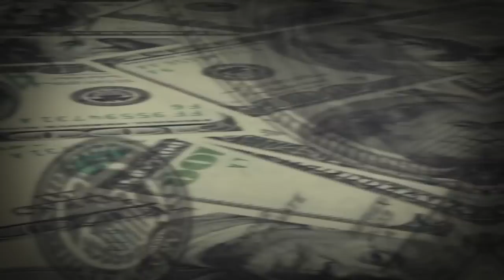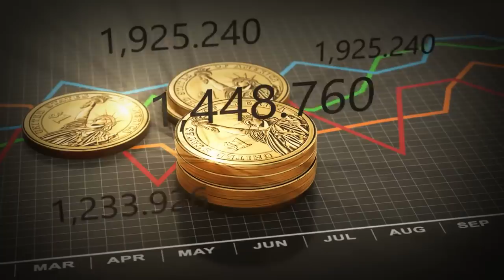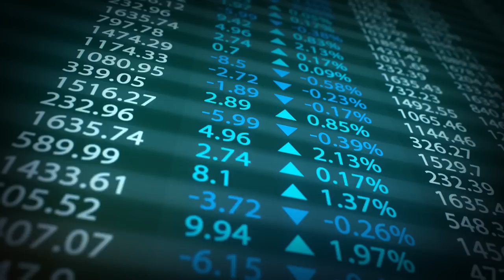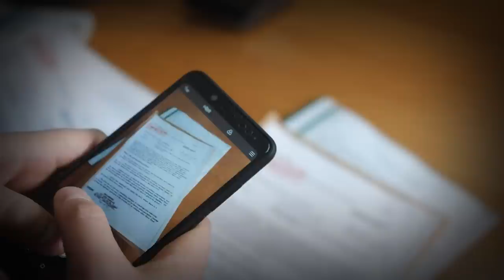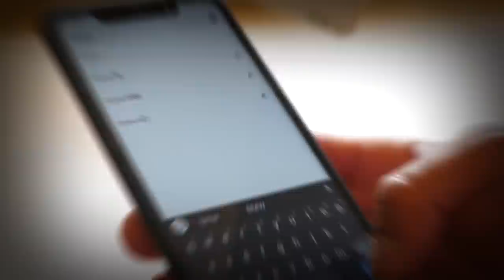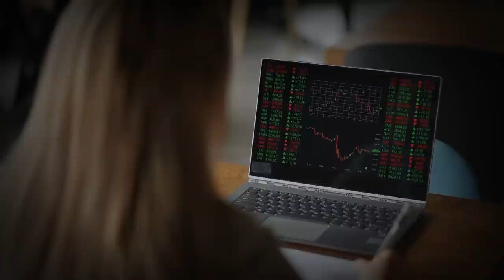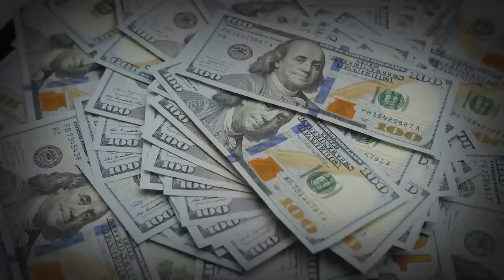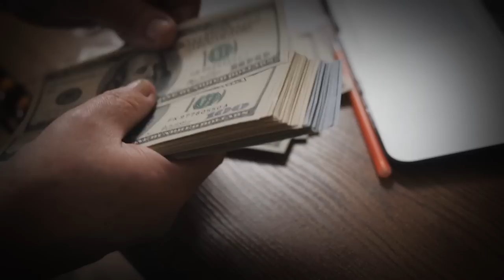Wie Dieses Mädchen Die Pharma Um $10 Mrd. Betrogen Hat / Theranos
Im Jahr 2015 war Theranos der größte Hit im Silicon Valley und Elizabeth Holmes das Aushängeschild des Selfmade-Erfolgs. Innerhalb weniger Jahre stand Theranos am Rande des Bankrotts, und 2022 musste Elizabeth Holmes wegen Betrugs ins Gefängnis!  Was geschah mit Theranos und wie kam es zu dem spektakulären Zusammenbruch, der alle überraschte? Heute werfen wir einen Blick auf die Wahrheit über Theranos, darauf, wie Elizabeth Holmes diese Wahrheit so lange vor der Welt verborgen hielt, und auf die dunklen Geheimnisse, von denen Theranos nicht will, dass du sie kennst.

⌛Kapitel
00:00 - Einleitung
00:34 - Der Liebling des Silicon Valley (TEIL 1)
05:54 - Der Untergang (TEIL 2)
14:13 - Das Theranos-Verfahren (TEIL 3)

Alle Materialien in diesen Videos werden für Bildungszwecke verwendet und fallen unter die Richtlinien der fairen Nutzung. Eine Verletzung des Urheberrechts ist nicht beabsichtigt. Wenn Sie der Urheberrechtsinhaber des in diesem Video verwendeten Materials sind oder ihn vertreten und ein Problem mit der Verwendung dieses Materials haben, senden Sie mir bitte eine E-Mail an , und wir können die Sache klären.

Dieses Video stellt keine Anlage- oder Wirtschaftsberatung dar und ist keine professionelle Beratung (Recht, Buchhaltung, Steuern).  Der Eigentümer dieser Inhalte ist kein Anlageberater.  Die Erörterung von Wertpapieren, Handel oder Märkten ist nebensächlich und dient ausschließlich der Unterhaltung.  Nichts in diesem Video stellt eine Empfehlung, eine Anlageberatung oder eine Meinung zur Eignung dar.  Die Informationen in diesem Video werden zum Zeitpunkt der Erstveröffentlichung bereitgestellt.  Der Eigentümer dieses Videos lehnt ausdrücklich alle Zusicherungen oder Garantien für die Richtigkeit ab.  Der Eigentümer dieses Videos beansprucht alle Rechte am geistigen Eigentum, einschließlich der Urheberrechte, an diesem Video und in Bezug auf dieses Video.